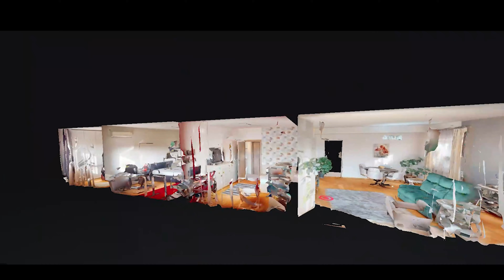4cam. Carina Residence - Alexandru Lupu